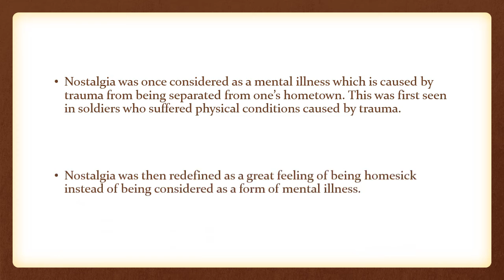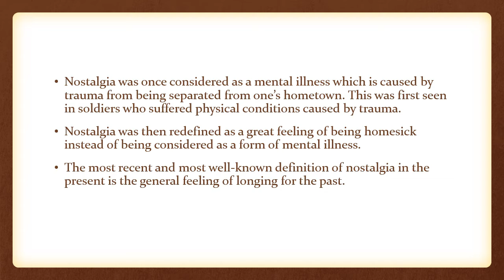THE SCIENCE BEHIND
IN THIS VIDEO, YOU'LL LEARN THE SCIENCE BEHIND NOSTALGIA.

NOSTALGIA IS AN EMOTION OF BEING SENTIMENTAL TO THE PAST. WHAT ARE THE REASONS FOR THIS EMOTION?

video credits: ETM